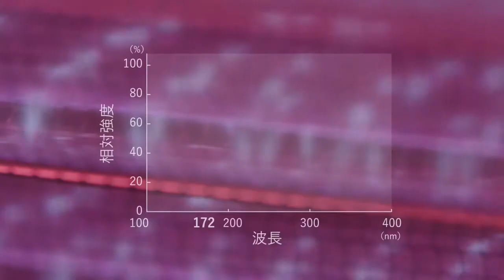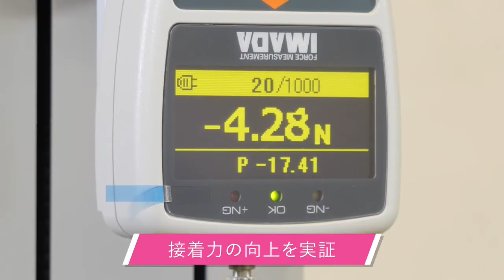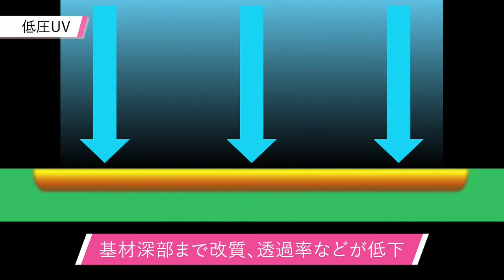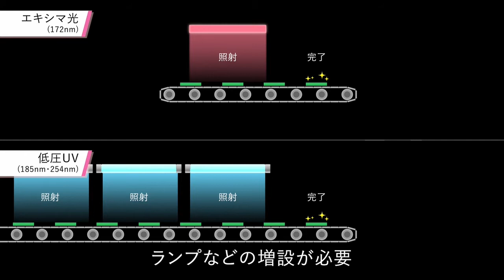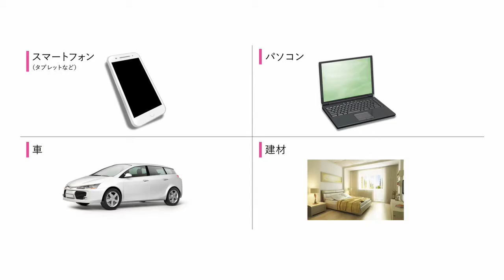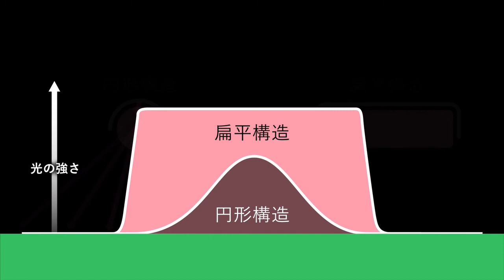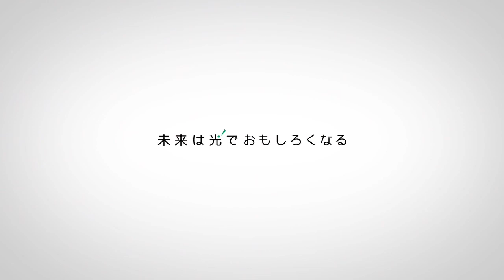表面処理用エキシマ光照射装置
ウシオの表面処理用エキシマ光照射装置をご紹介します